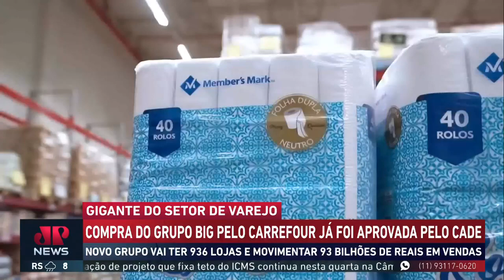Bruno Meyer: Compra do grupo BIG pelo Carrefour foi aprovada pelo Cade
O Conselho Administrativo de Defesa Econômica (Cade) aprovou ontem a compra de lojas do Grupo Big pelo maior varejista do País, o Carrefour Brasil, com restrições que já tinham sido acordadas pelas empresas junto ao órgão de defesa da concorrência.